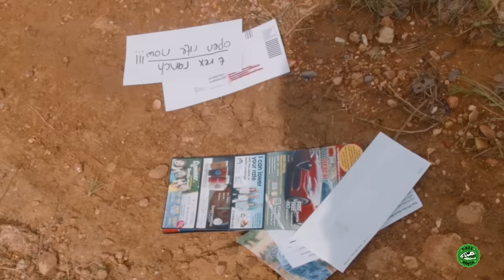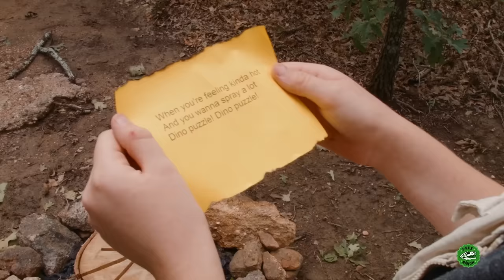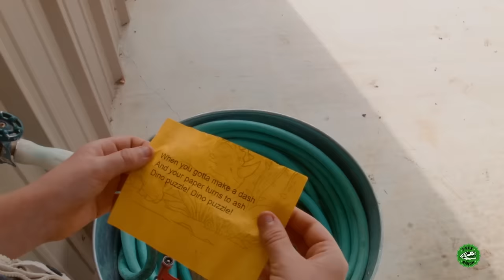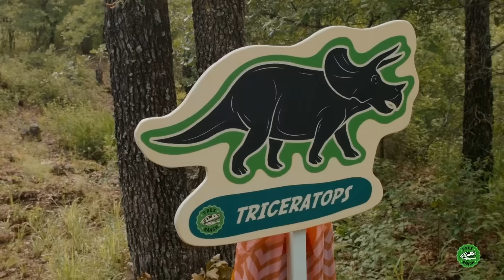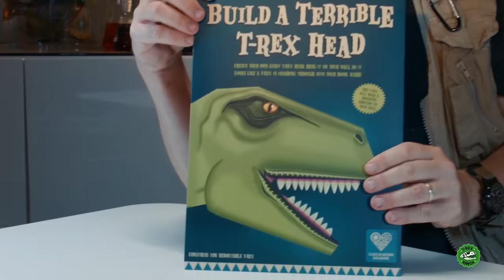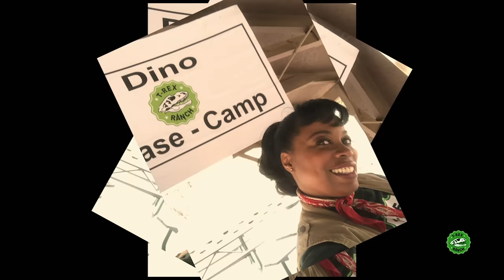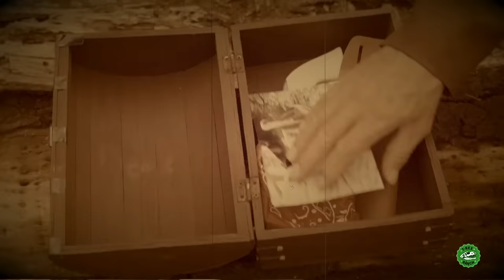Park Ranger Finds a Mystery Letter in the Dinosaur Park! Dinosaur Videos for Kids by T-Rex Ranch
Park Ranger Aaron and Park Ranger LB receive a mystery letter from Despicable G! But, they need to battle T-Rex before they can find out what's written in the letter. Plus lots more T-Rex ranch videos!

0:00 Mystery Letter
11:51 Dinosaurs & Mystery Message in a Bottle
23:36 Too Close for Hunger
32:41 Dinosaurs at the Campfire
42:43 Dinosaur Invisible Cloak & Hologram